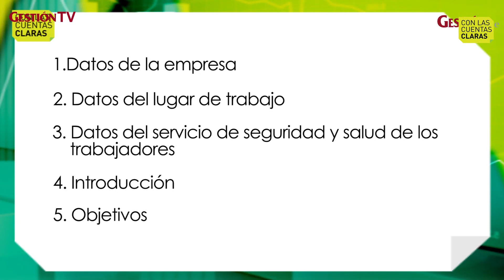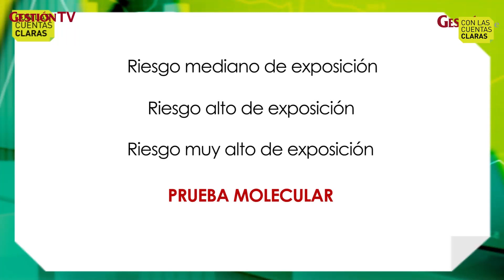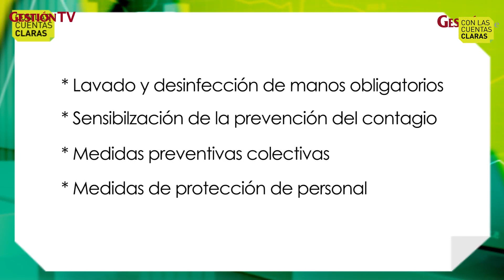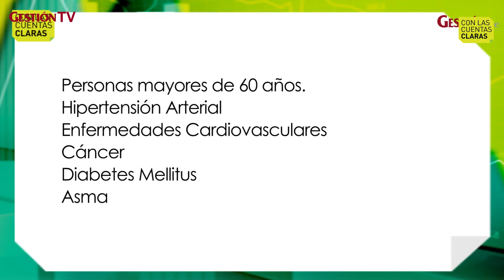¿En que consiste el Plan para la vigilancia, prevención y control del COVID-19 en el trabajo?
Gestión TV. En esta edición del programa Con las cuentas claras, Jesús Ramirez, sub-gerente de gestión de talento de Siglo BPO-MLV, explica acerca de dicho plan.